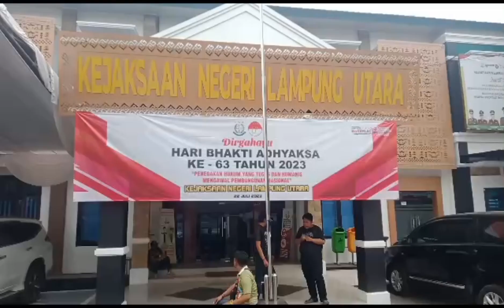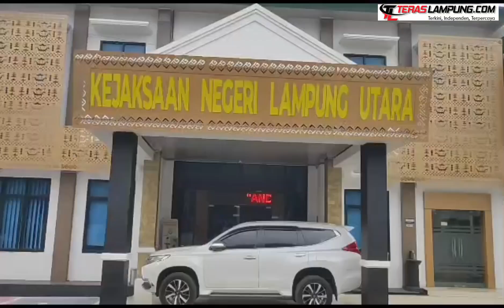Kejaksaan Pastikan Seriusi Kasus Dugaan Korupsi Inspektorat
Kepala Kejaksaan Negeri Lampung Utara, M.Farid Rumdana menyatakan, penanganan kasus dugaan korupsi jasa konsultansi konstruksi Rp1,2 miliar di inspektorat akan berjalan sesuai dengan prosedur yang ada. Sanksi tegas akan diberikan manakala ada bawahannya yang mau mencoba cawe-cawe dalam kasus ini.

Ia tak akan sungkan menjatuhkan sanksi tegas pada bawahannya jika memang melakukan hal seperti yang dituduhkan. Sebab, gajak seperti itu jelas tidak dapat diterima karena akan mencoreng nama institusi dan juga akan mencederai proses penegakan hukum.

Adapun perkembangan terbaru dalam penanganan kasus ini setelah melakukan penggeledahan adalah pemanggilan sejumlah saksi. Tercatat telah ada dua saksi yang mereka mintai keterangan pada hari ini. Keduanya berasal dari pihak inspektorat.

Pemeriksaan secara marathon terhadap para saksi akan terus dilakukan. Mulai hari ini dan seterusnya akan ada saksi-saksi yang akan mereka panggil hingga kasus ini tuntas.

M.Farid Rumdana juga mengatakan, kasus dugaan korupsi jasa konsultansi yang mereka tangani ini murni temuan mereka sendiri. Bukan beranjak dari temuan Badan Pemeriksa Keuangan atau BPK.

Sebelumnya, pada Jumat, 21 Juli 2023, Tim Khusus Pemberantasan Korupsi Kejari Lampung Utara menggeledah kantor inspektorat. Penggeledahan ini dilakukan sehari setelah status kasus ini meningkat dari penyelidikan ke penyidikan.

Penggeledahan yang berlangsung lebih dari lima jam itu menghasilkan temuan penting. Dokumen yang sebelumnya susah didapat akhirnya mereka temukan. Dokumen-dokumen itu langsung mereka bawa.

M.Farid Rumdana kala itu mengatakan, apa yang mereka lakukan ini bertujuan untuk mendapatkan dokumen yang diperlukan dalam perkara dugaan penyimpangan anggaran jasa konsultansi konstruksi tahun 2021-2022. Dokumen itu sangat diperlukan untuk membuka tabir persoalan yang sedang mereka tangani tersebut.